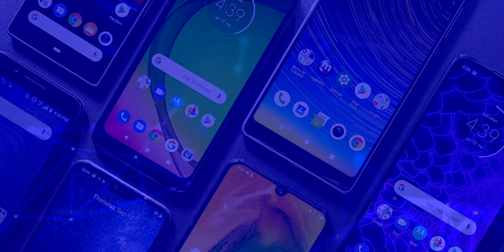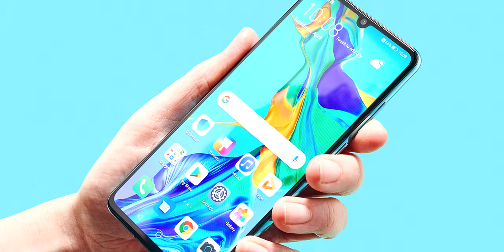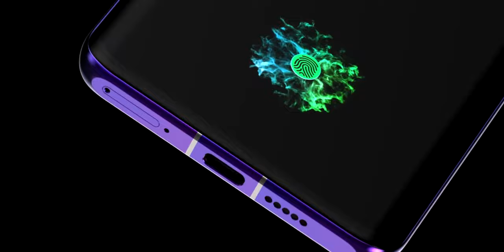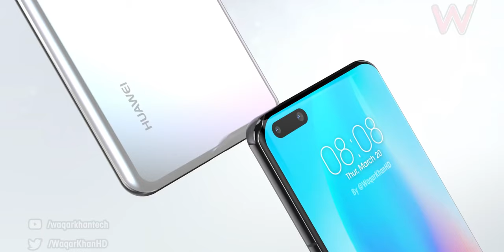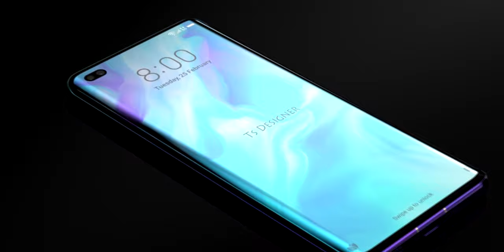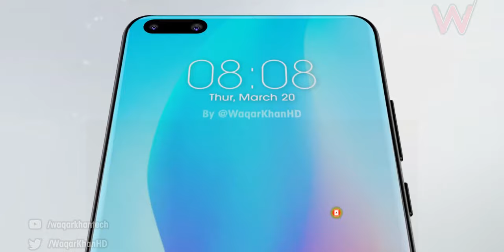Huawei P40, P40 Pro y P40 Pro Premium Edition SERÁN INCREÍBLES | Precios y Fecha de Lanzamiento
Conoce todos los detalles filtados de la serie P40 de Huawei (P40, P40 Pro y P40 Pro Premium Edition) que sera lanzada este próximo 26 de Marzo.